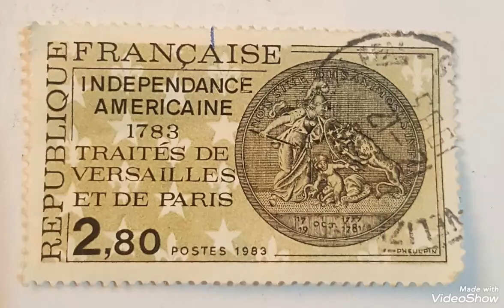1983 France / postage Stamp collecting worth money rare.